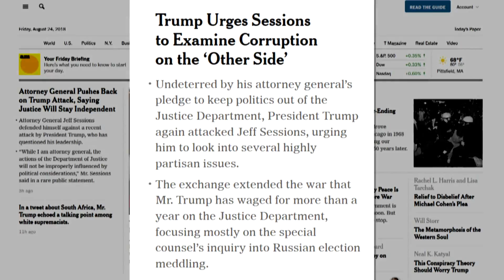New York Times Drops Reporter Bylines In Homepage Revamp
The New York Times revamped its homepage with a notable difference that’s causing a stir: no bylines, except for opinion writers.